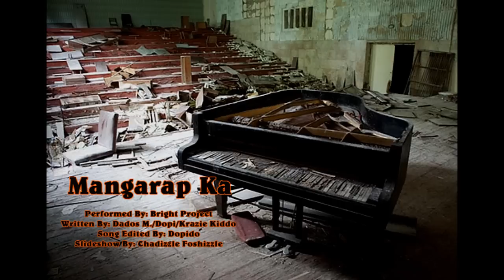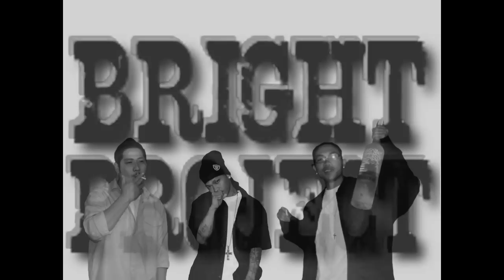Mangarap Ka (Bright Project)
"Mangarap Ka"
Written By: Dados M.,Dopidio,Krazy Kiddo
Song Edited By: Dados M.
Bright Project Productions,Limanim Produkto & Dice-M Entertainment...